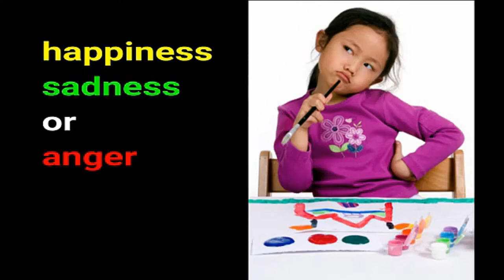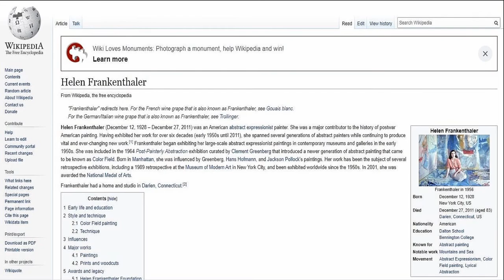Jacob's Ladder by Helen Frankenthaler - MOMA NYC